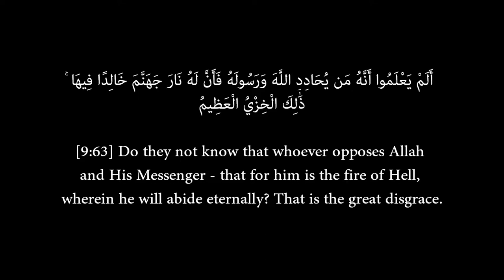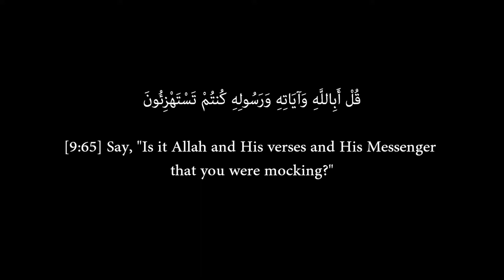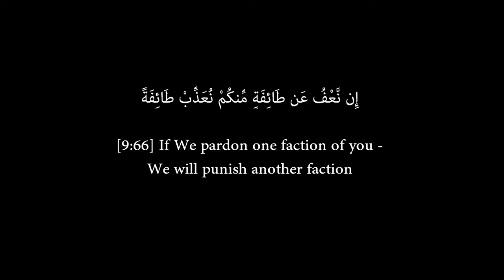Surat At-Tawbah (63-66) - Yasser Al-Dosari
Surat At-Tawbah (سورة التوبة) verses 63-66
Reciter: Yasser Al-Dosari